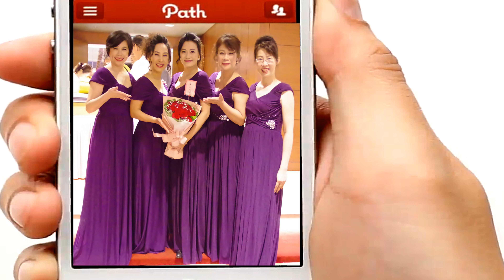一中媽媽合唱團 台灣的心跳聲 2017/9/2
2017.9.2. 一中媽媽聯誼會合唱團 , 演唱曲目~ 台灣的心跳聲. 台中市傑人會 2017金扶東創會長紀念會. 地點 : 台中市裕元酒店國際演講廳. (4k影片)